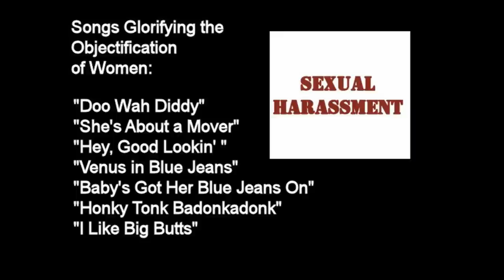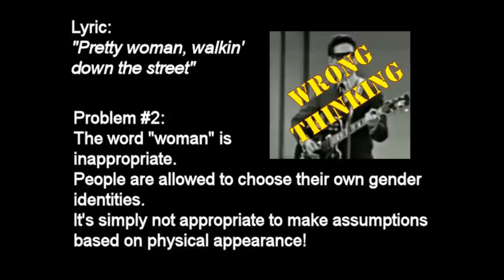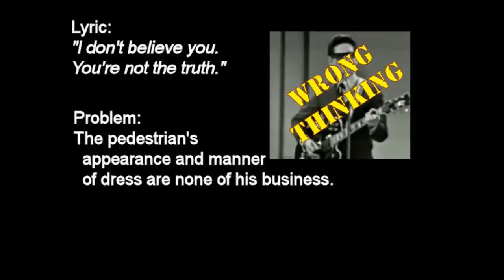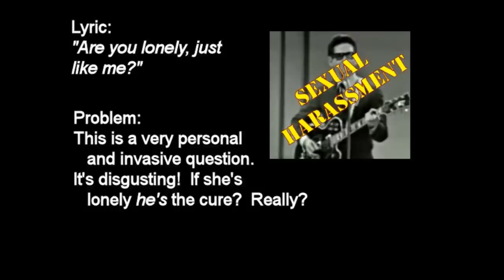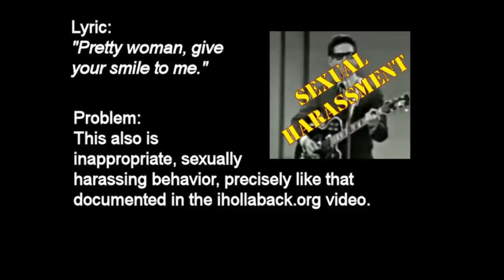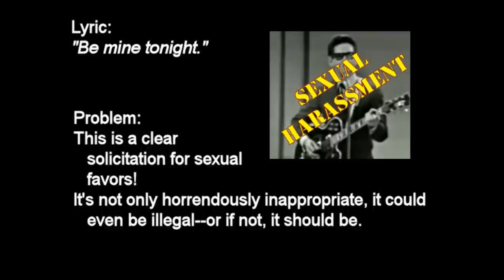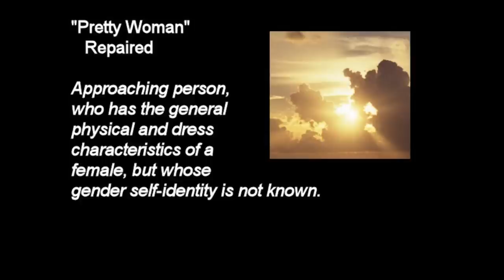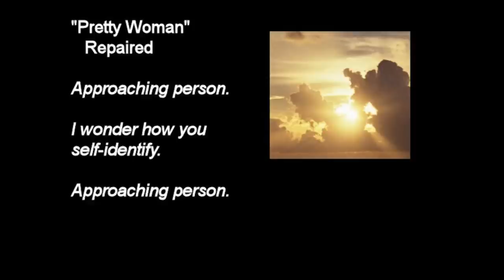The Hollback street harassment video fallout: Could "Pretty Woman" be banned?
Thanks to the ihollaback.org street harassment video, now we know: Saying "hello" to a woman on the street constitutes sexual harassment. Which means Roy Orbison and singers like him glorify sexual predation. This analysis is offered as satire.  But make no mistake. This is the direction in which the current forces of political correctness are pushing us.  And right now they have the upper hand.